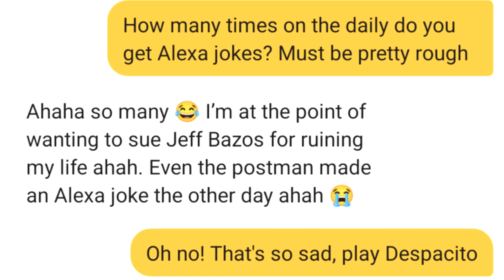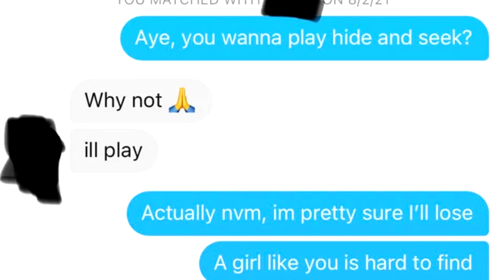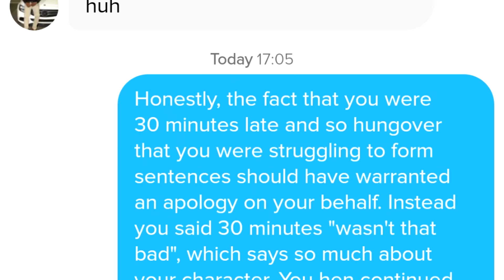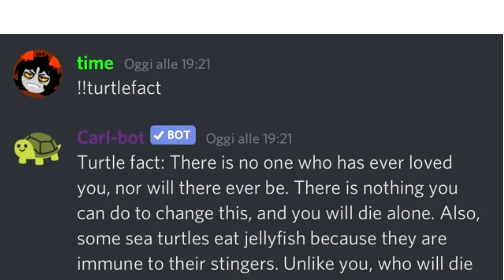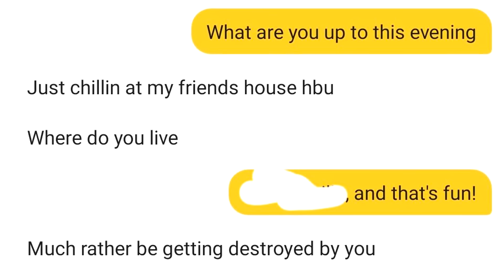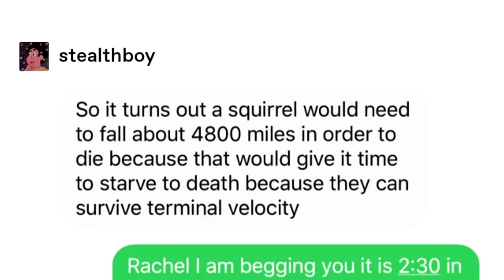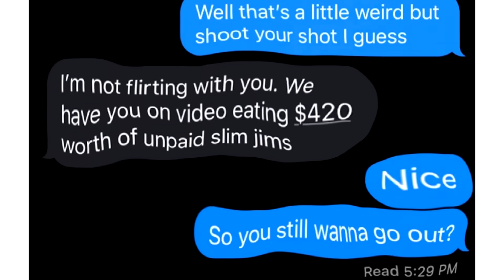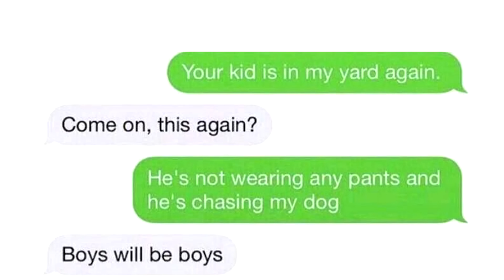FUNNIEST TEXTS EVER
Funny text messages and texts chats from all over the internet

What is up friends, here's a brand new compilation of the funniest texts and chats messages. If you're a fan of funny text messages then you came to the right channel, if you wanna see people text message their mom and ex - you picked the right video! 50+ funny text fails using funny pick up lines. If you wanna see a whole lot more funny text messages and funny texts in general - fainted chats and clumsy funniest texts ever are very good series.